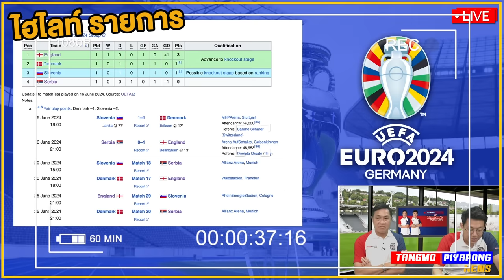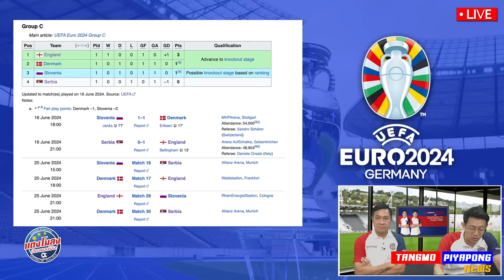พรีวิว อังกฤษ ลุ้นยิง โคนม !! / ชี้ชะตา เข้ารอบ 16ทีม / ฟุตบอลยูโร 2024 - แตงโมลง ปิยะพงษ์ยิง